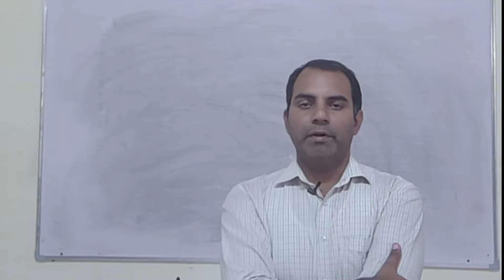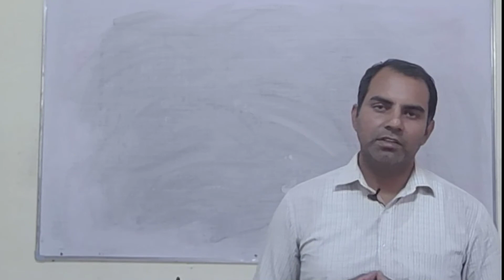kuma sambhavam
dr.Hemant kumar Chaturvedi Assistant professor GC bilara jodhpur